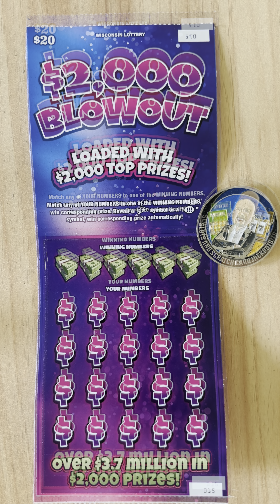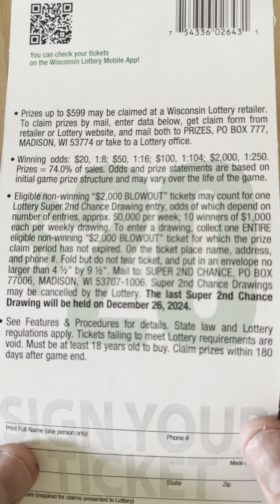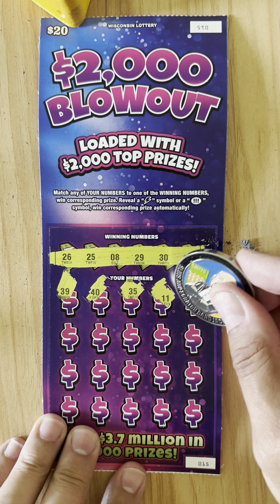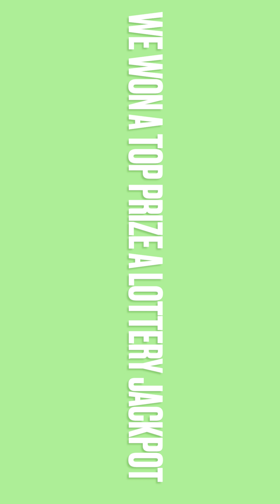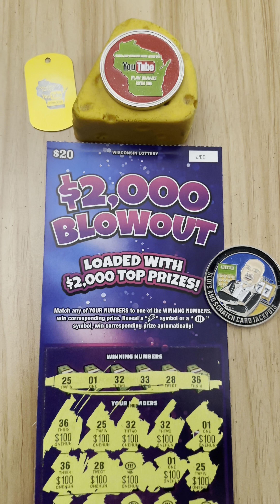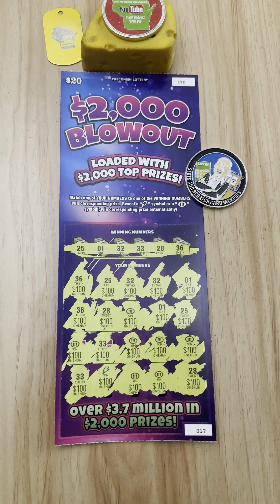New $20 Lottery Scratch Off Ticket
$2000 Blow Out Lotto Scratch Card 💥
Wisconsin Lottery New Instant ￼Game